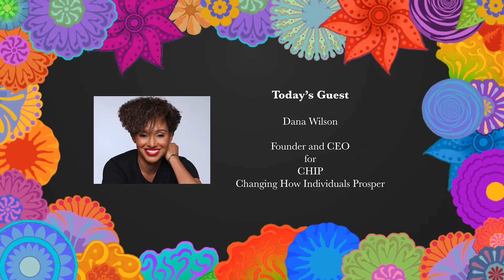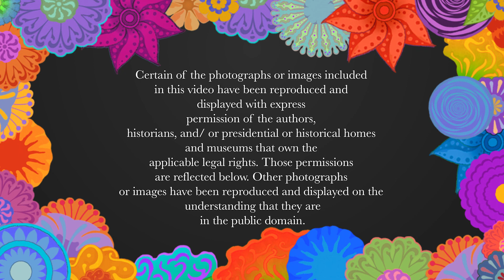Looking for a financial planner who looks more like you? Meet Dana Wilson, the founder of CHIP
A Note from Marguerita Cheng, CFP® Pro — I invite you to listen to this week's episode of my podcast and video show, Margaritas with Marguerita, where for 15 minutes each Friday at 5 pm EST, women learn from industry experts how to flex their financial muscles live on Facebook.

Meet our guest: Dana Wilson, founder, and CEO of CHIP (Changing How Individuals Prosper)

About Dana: An experienced financial professional with more than 15 years spent in the financial services industry, Dana graduated from North Carolina Central University with a Bachelor of Business Administration (BBA). She is currently an Executive MBA candidate at Penn State University, Smeal School of Business, studying Strategic Leadership and Corporate Innovation.

Dana is the founder and CEO of CHIP (Changing How Individuals Prosper), a B2B financial services marketplace that makes it easy to find Black and Latinx financial professionals. Previously, she worked as an Investment Advisor at large and independent firms. Dana was a Start-Up Coach, teaching Business Planning and Sales and Marketing for Apps Without Code (AWC), a no-code boot camp program for entrepreneurs to build and scale their apps.

She serves as Program Operations & Strategy lead for Supernova Consulting's Supernova Scholars Program. Dana is creating, executing, and overseeing a mentorship program that will bring more African American college students opportunities in the Financial Services Industry.

Dana is also a Board Member and Partner for MAX BLACK WEALTH and MAXBLACK Media LLC. MAXBLACK Media LLC is the first Black-owned digital and online multi-layered media and streaming network in the marketplace; MaxBlack Media’s mission is to use the power of media to maximize Black power and Black advancement in business, politics, health, culture, and more.

Outside of all the "business," Dana loves to travel, is an active cyclist, tech enthusiast, avid reader, podcast host, member of Delta Sigma Theta Sorority Inc., and pet parent to a Frenchie named Bryson.

Join us every Friday at 5 pm EST on Facebook Live:

Watch all of our episodes of Margaritas with Marguerita Cheng, CFP® Pro: